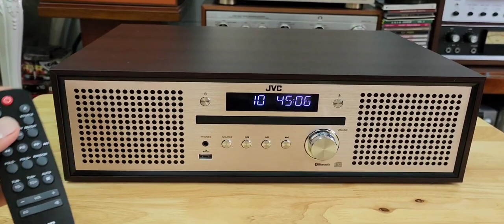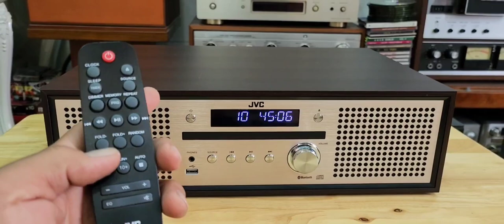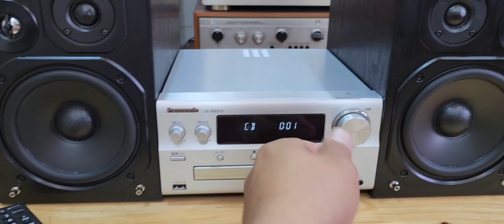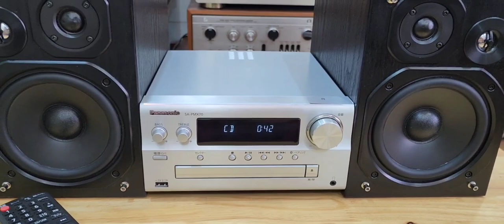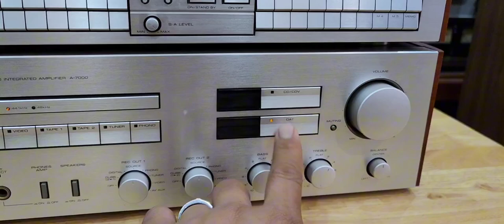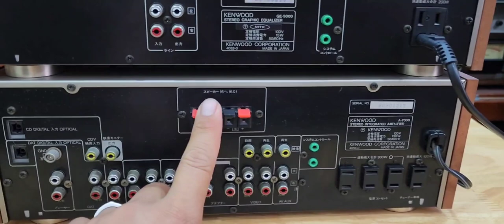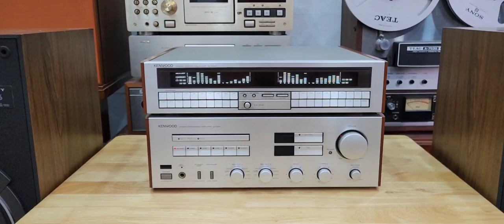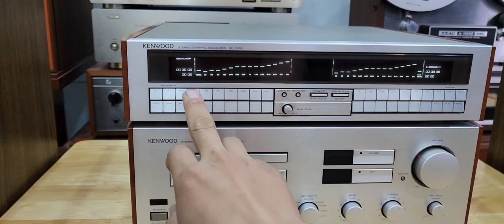22/9 lên sóng dàn mini nhật, bose , kenwood A7000 lh,0967874679